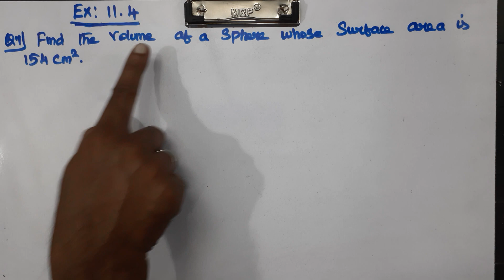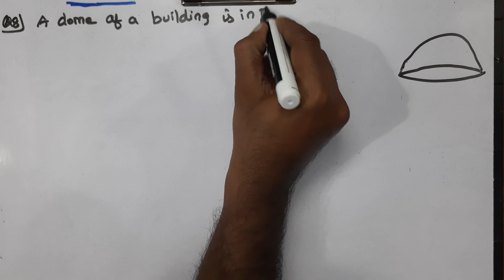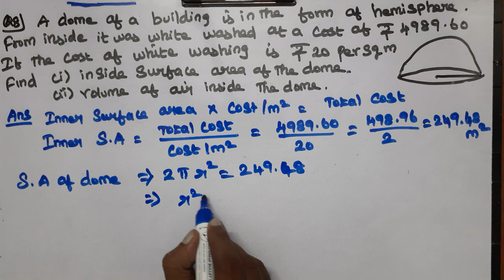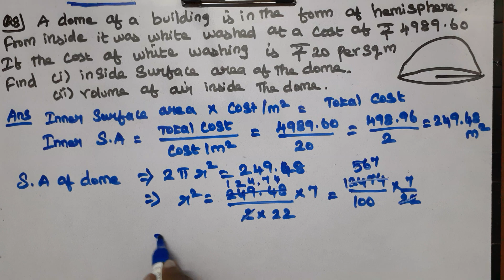CLASS 9 EX 11.4 Q 7 and 8 - MATHS CHAPTER 11 SURFACE AREAS AND VOLUMES - CBSE NCERT NEW SYLLABUS.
Explained about CLASS 9 CBSE NCERT NEW SYLLABUS MATHS CHAPTER 11 SURFACE AREAS AND VOLUMES - EXERCISE PROBLEMS in tamil language.